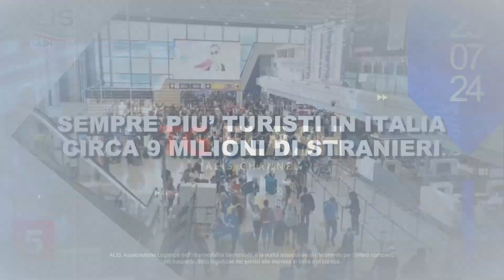TG FLASH ALIS del 25-07-2024